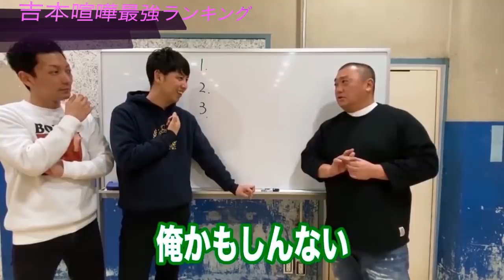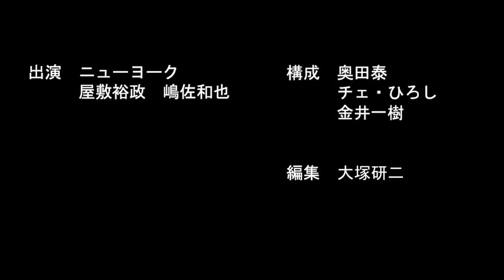大仁田vs松野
《これまでにやった完コピ動画》
フルボッコ　前田日明さんが大暴れした例の流出動画を芸人が再現したらどうなる？

【2位】
ペヤングの件で水溜りボンドにブチギレた芸人登場「トミーくんやってるよね？」

2010年デビュー

1986年5月14日生まれ

1986年3月1日生まれ